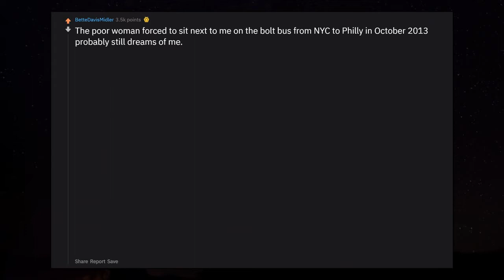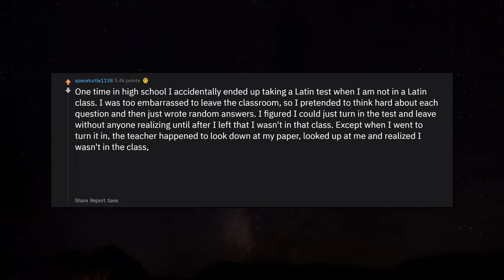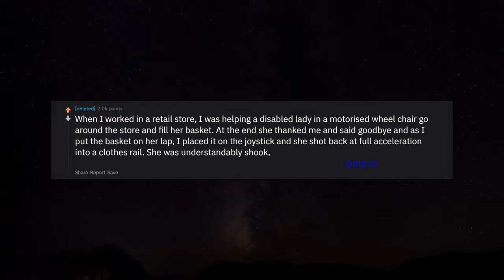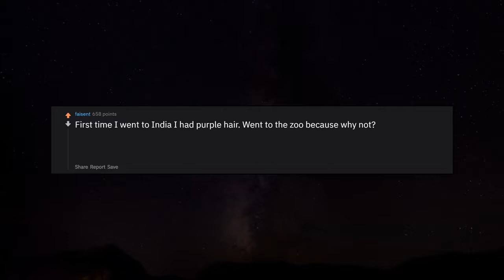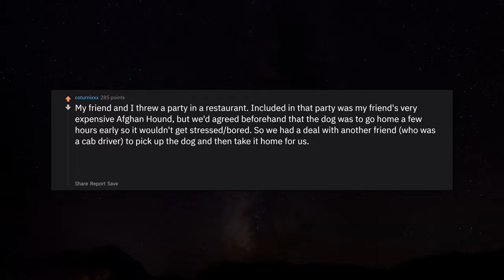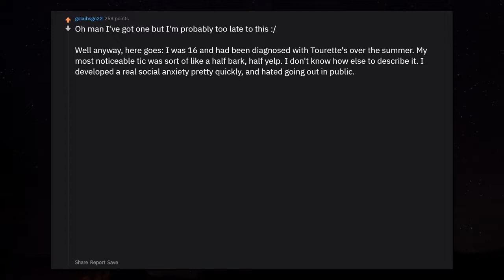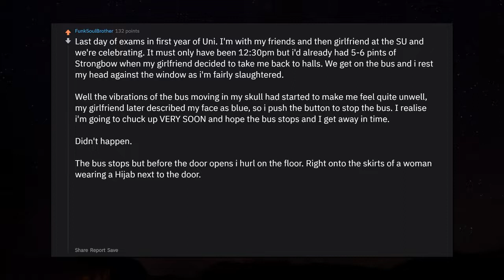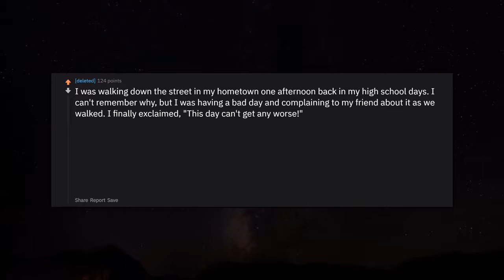What Insane Story Will Even Bystanders Retell That's About You? r/AskReddit Reddit Stories Top Posts